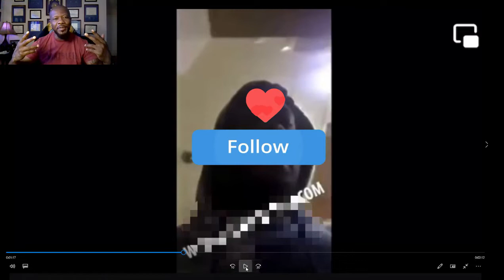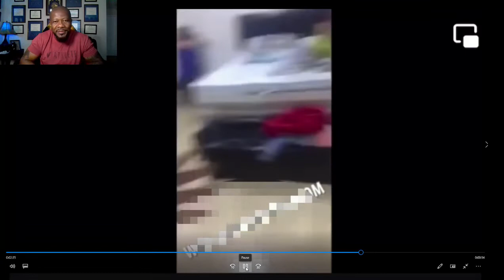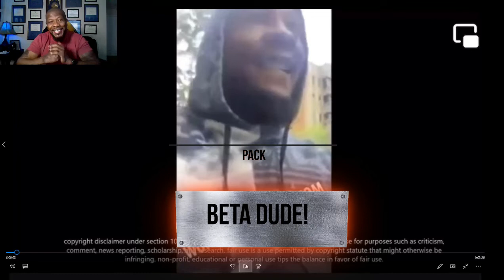SIDE DUDE PUTS BABY DADDY OUT AND HE STARTS CRYING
SIDE DUDE PUTS BABY DADDY OUT HIS OWN APARTMENT. ANOTHER SAD CASE WHERE THE BABY MAMA WAS CHEATING AND GETS CAUGHT. THE ONLY PROBLEM IS THE SIDE DUDE REFUSE TO LEAVE. CHECK THIS OUT TO THE END, IT GETS CRAZY.

Channel Id: UCWIyG5I6PONTzCfdxyCLwYw

GET MY SECRET SUPPLEMENT FOR A LEAN BODY
FNX WORKOUT SUPPLEMENTS: